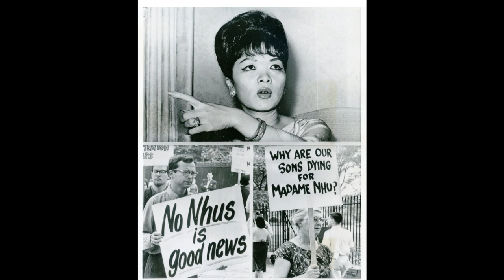Madame Nhu - The Crazy Dragon Lady of South Vietnam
Ngo Dinh Nhu wife Madame Nhu is also just as crazy as her husband. When the monks burned themself up, she became famous in the west. A propaganda tool for her husband to defend the actions of the South Vietnam government.

00:00 Madame Nhu talks
00:32 intro
01:17 who she is
01:27 Dragon lady
05:33 Madame nhu about the monks